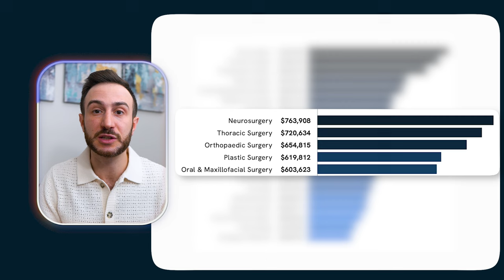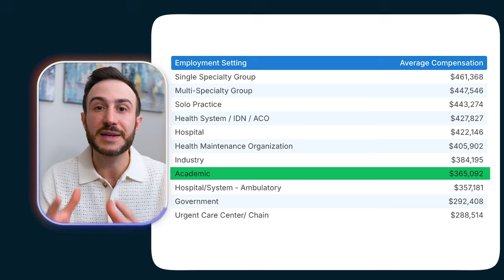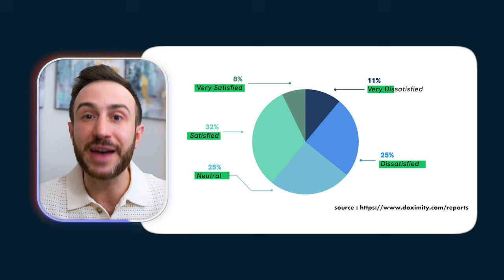How Much Money Do Doctors in USA Make 2024? | Physician Salaries in USA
Wondering how much money 💸💸 doctors make in the United States of America in 2024?
In this video 🎥, we break down the latest physician salary data across various specialties, including internal medicine,  family medicine, neurosurgery,  plastic surgery, orthopedic surgery, anesthesiology, cardiology, and more.

🌐✅ If you need professional help with your residency application, check the MATCH Application Package

✔️ Schedule a Free Strategy Call with our customer support team to answer any questions you have about The Match Guy services

🆓 Get 20+ personal statement examples, ERAS Application Template, LOR, LOI, MSPE examples, and much more for FREE

⏱ Timestamps Physician Salaries in USA
00:00 INTRODUCTION
0:23 HIGHEST PAID SPECIALTIES
1:28 LOWEST PAID SPECIALTIES
2:16 MEDSCAPE DATA
2:40 THINGS TO KEEP IN MIND
4:20 PHYSICIANS' SATISFACTION